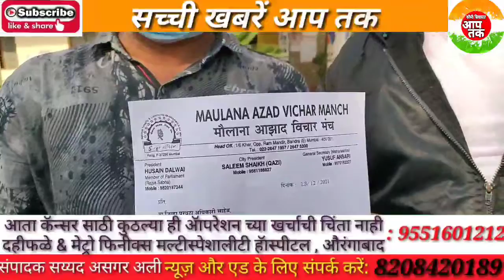राशन के दुकानों के खिलाफ मौलाना आज़ाद विचार मंच के(सिटी प्रेसिडेंट) सलीम खज़ी ने दीया निवेदन लिया